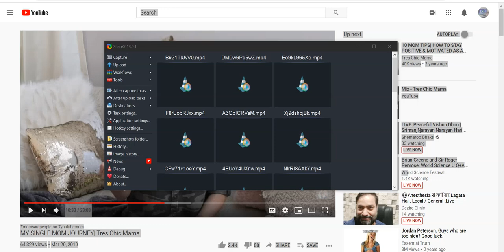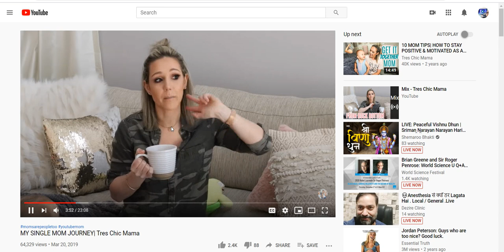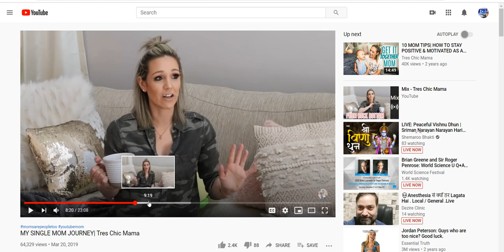Do not be a Beta Male SIMP provider RE: MY SINGLE MOM JOURNEY| Tres Chic Mama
day game
pickup
Pua
Tom torrero